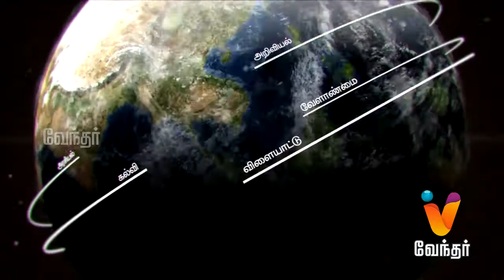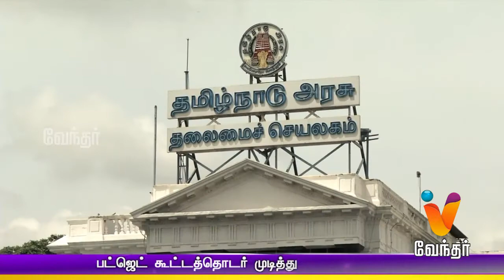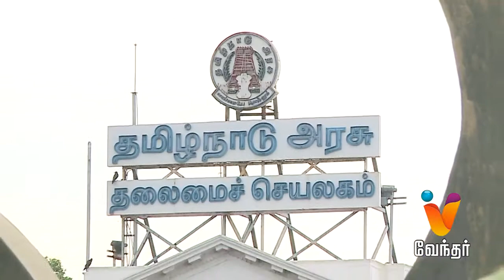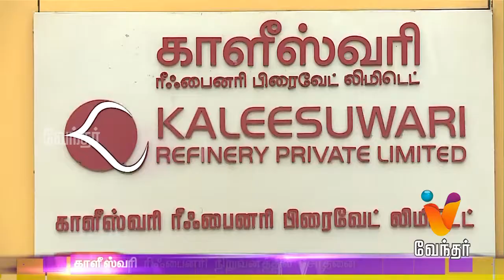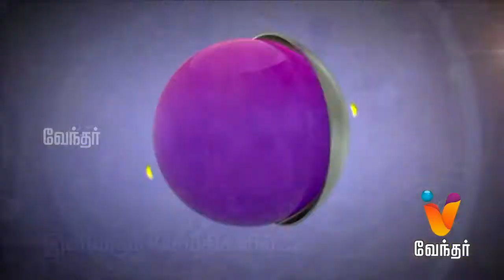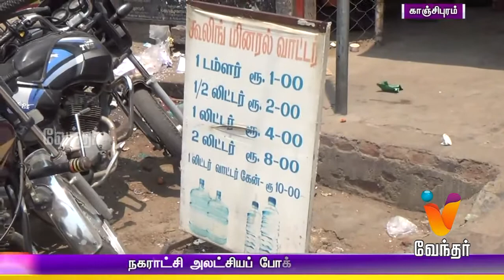News Night 10.00 pm (17/05/2017)